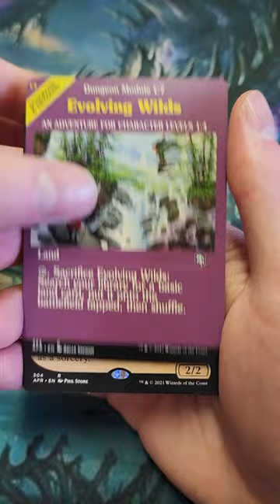Grazilaxx (D&D AFR Collector Booster)